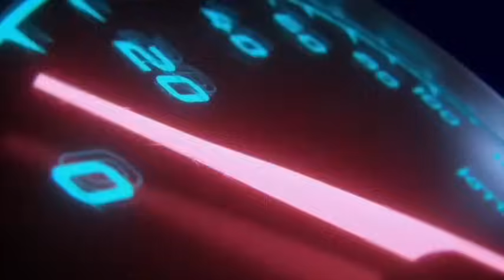lally tarn Taran hoya live bhana sidhu de mamle te